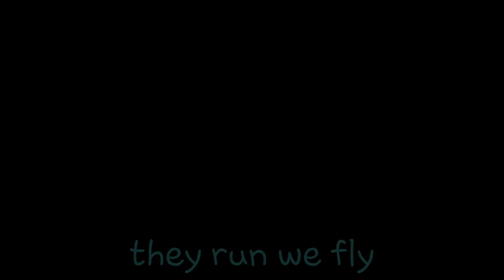Awesome jumprope tricks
Switch to jumprope guys...
Because cardio deserved to be epic..